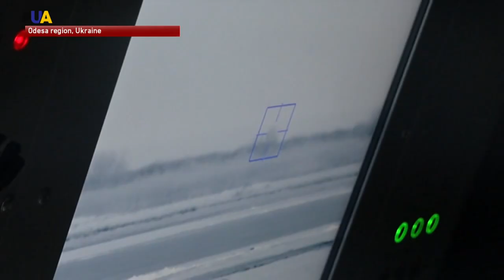New Ukrainian Cruise Missile System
Ukraine has tested a newly developed cruise missile system. The head of the national security and defence council has called it a successful measure for the protection of the Black Sea and Sea of Azov coastline.